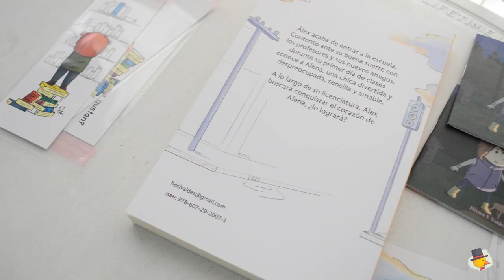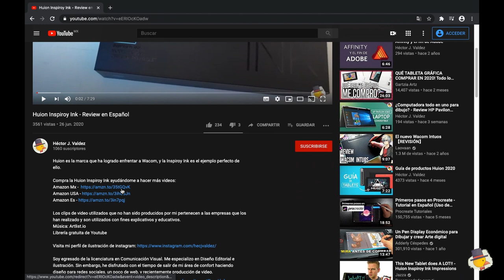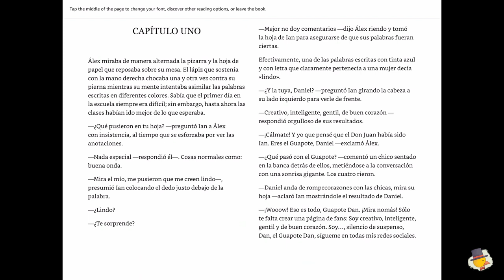REGALOS por mil suscriptores!!!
Compra la Huion HS64 apoyándome para hacer más videos:
Mis libro
Soy egresado de la licenciatura en Comunicación Visual. Me especializo en Diseño Editorial e ilustración.
Si deseas trabajar conmigo, o comprar uno de mis libros, mándame un mensaje por instagram, donde te podré dar un presupuesto  :)
Librería gratuita de Youtube
Equipo que yo utilizo para trabajo y para hacer videos:
1-Tableta
iPad Pro
Intuos S
Huion Inspiroy Ink
2- Luces
Principal - Sokani x60 v2
Otras opciones:
Godox Sl60w
3- Audio
4-Cámara (Esta no la tengo, pero es la que quisiera tener)